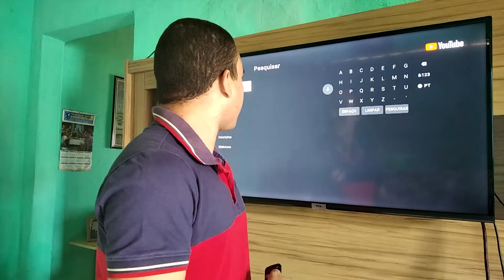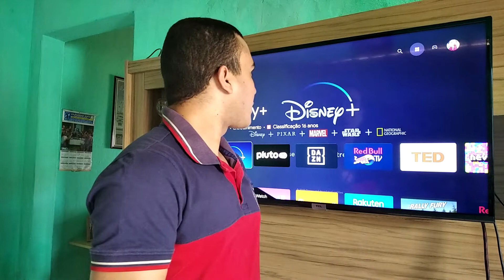Como fazer pesquisa pelo COMANDO DE VOZ na SMART TV TCL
Fala galera, agora venho mostrar como fazer pesquisas pelo comando de voz na smart tv tcl.